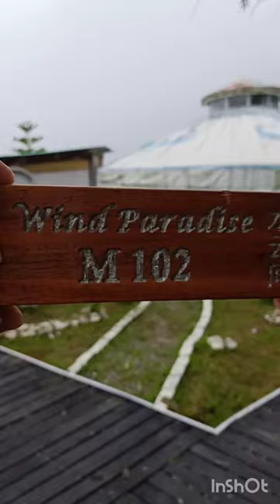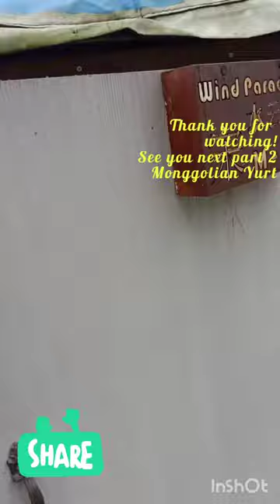Nathan & Nolan short escape di Monggolian Yurt, Kundasang. Sabah.